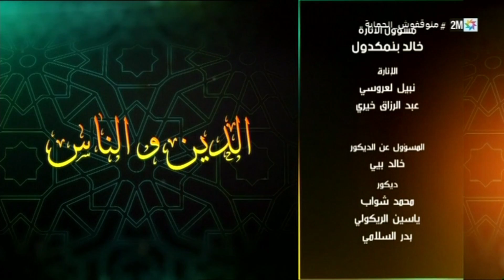بين اليقين والظن في المعرفة الإسلامية اا الشيخ مصطفى بنحمزة( الدين والناس جديد)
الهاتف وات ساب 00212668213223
مرحبا بكم على قناة فضيلة الشيخ مصطفى بنحمزة
على تلغرام T.me/benhamza
وحمل جميع الكتب للشيخ